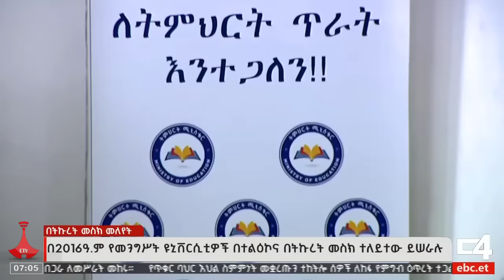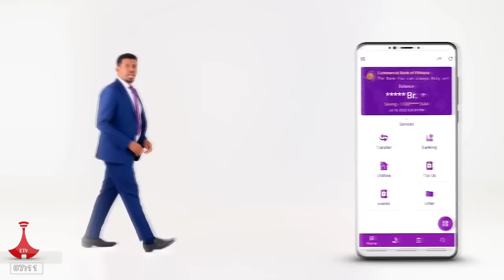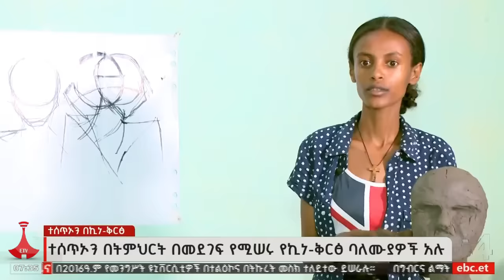የቀን 7 ሰዓት አማርኛ ዜና … ሐምሌ18 /2015 ዓ.ም Etv | Ethiopia | News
የቀን 7 ሰዓት አማርኛ ዜና … ሐምሌ18 /2015 ዓ.ም